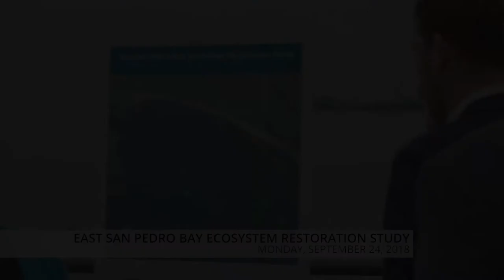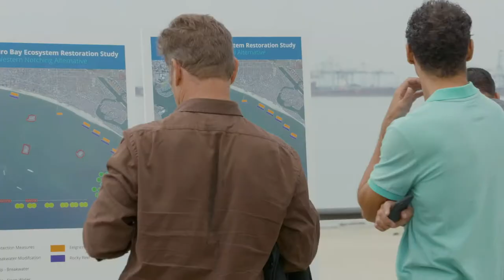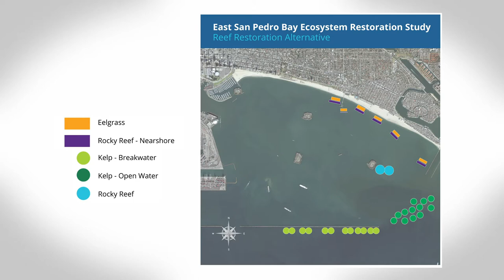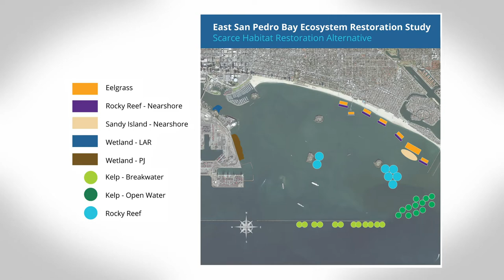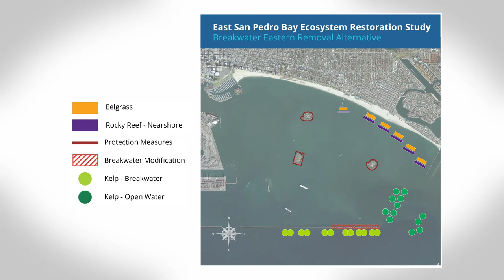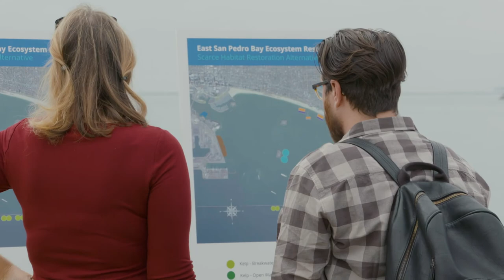Long Beach Now: East San Pedro Bay Ecosystem Restoration Feasibility Study Draft Alternatives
Long Beach Mayor Robert Garcia presented the much-anticipated six draft alternatives derived from the East San Pedro Bay Ecosystem Restoration Feasibility Study on September 24, 2018.

For more information on the study, the six draft alternatives or to provide the requested technical feedback on navigation operational impacts, the community can